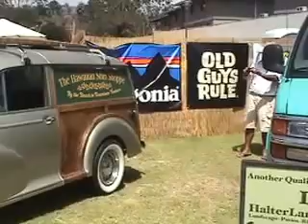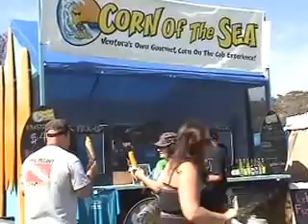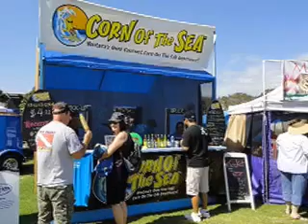Aloha Beach Festival (Ventura 2012) CD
Aloha  Beach Festival 2012 @ Surfer Beach, Ventura Promenade, Ventura Fairgrounds, and more.